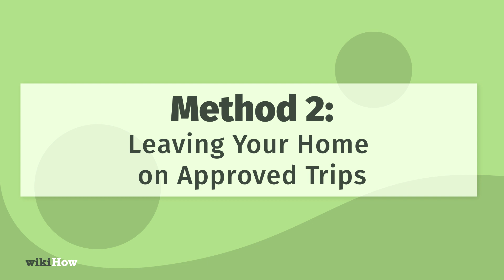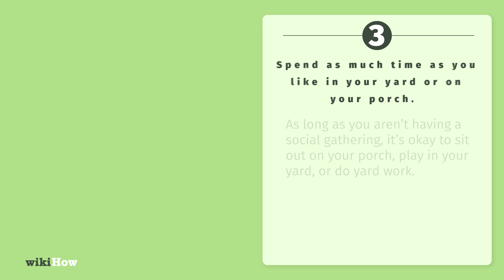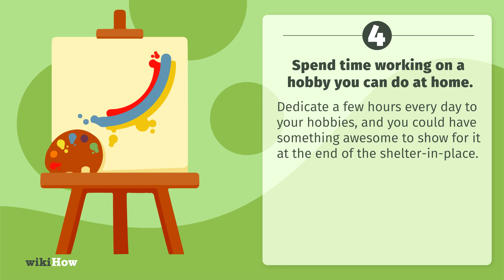How to Shelter in Place for Coronavirus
Learn more about how to shelter in place for COVID-19 with this guide from wikiHow